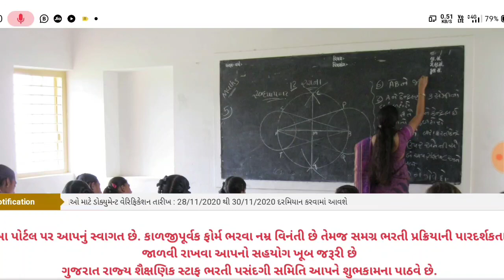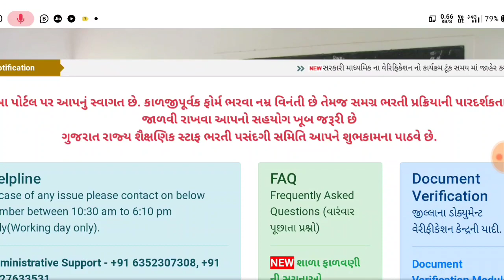માધ્યમિક શિક્ષણ સહાયક ભરતી નાં ડોક્યુમેન્ટ્સ વેરિફિકેશન તારીખ જાહેર , આ તારીખે થશે વેરિફિકેશન